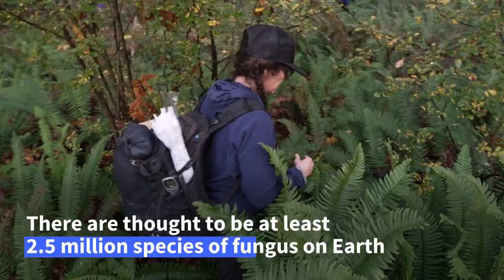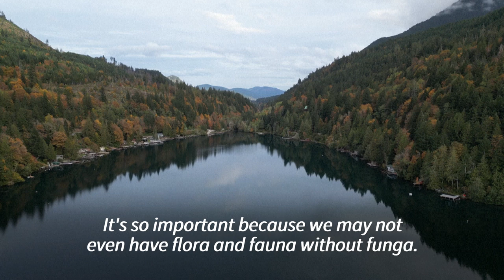Fungi finding: Mushroom hunters seek new species and recognition | AFP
Enthusiasts and experts collect mushrooms during a field trip near Port Angeles in Washington state, but the dozens of species they found represent just a tiny fraction of life that is neither flora nor fauna. Of the at least 2.5 million species of fungus thought to exist on Earth, scientists have described around 150,000 -- six percent -- says mycologist Amy Honan. There is a burgeoning awareness of the importance of fungi, whose role is also set to come up for discussion at the UN Convention on Biological Diversity COP16 meeting in Colombia, which kicks off on Monday.